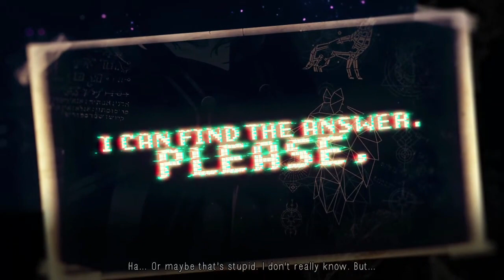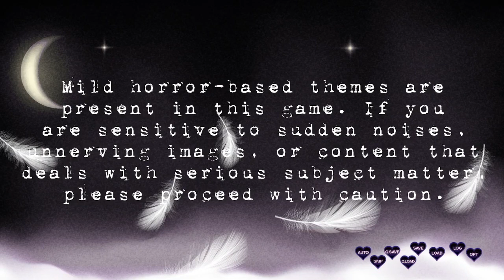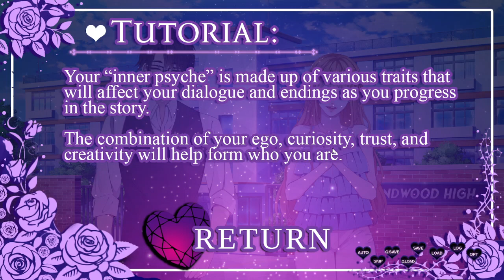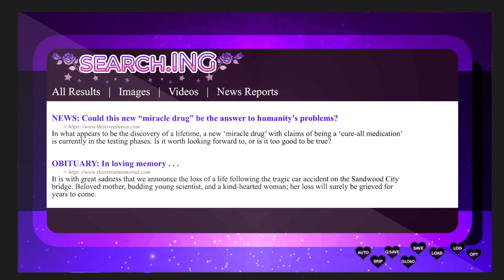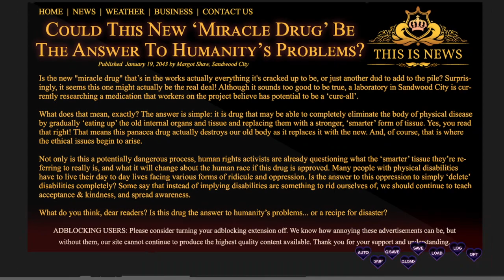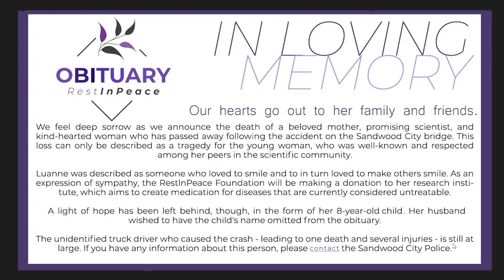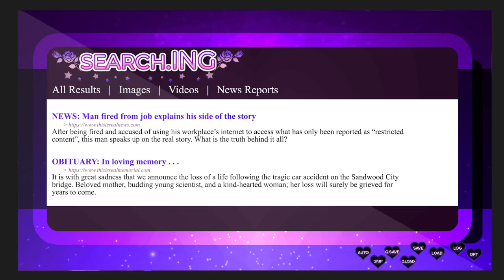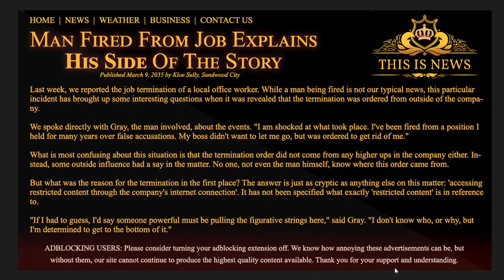Fragmented Family History- Heart Fragment (part 1)- GamesRHard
Howdy Neighbors!
This is Heart Fragment, a game where we try to pick up the pieces of our heart after a tragidy. This time, we meet our main characters.